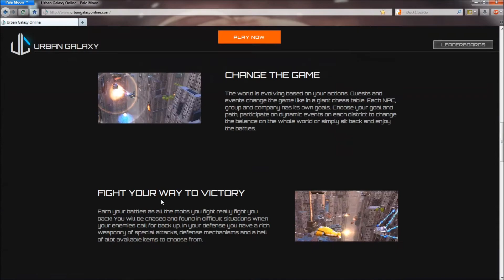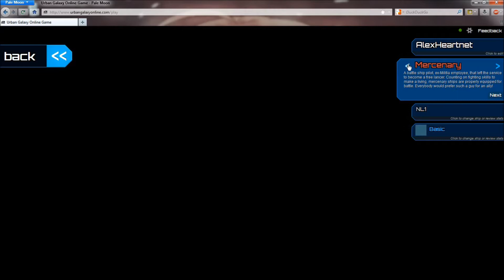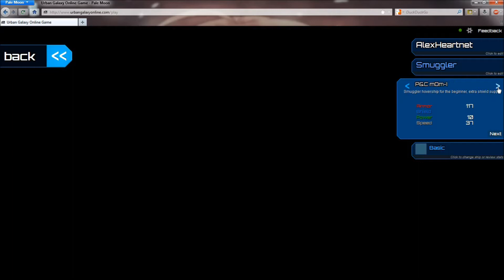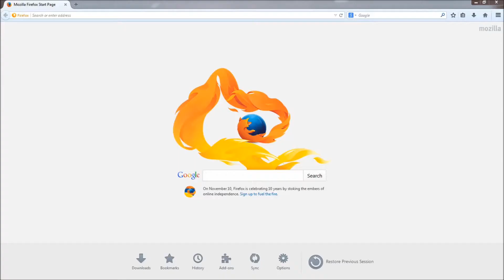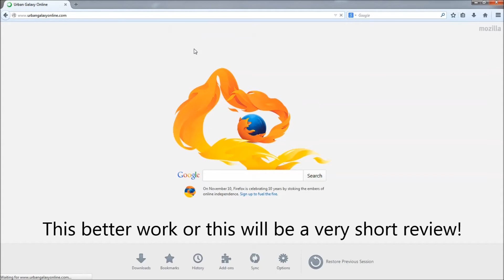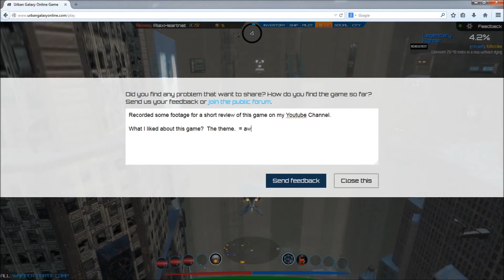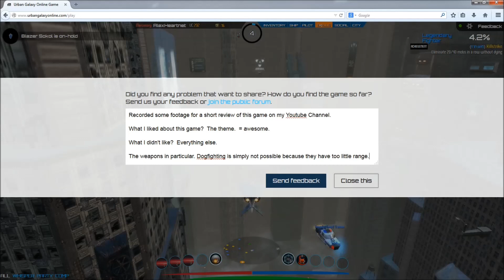Urban Galaxy First Impressions/Review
With the recent GamersGate illness spreading around, good information can be hard to come by.  Ask, and ye shall receive.

also apparently I am supposed to provide a link to the game because people are incapable of using search engines